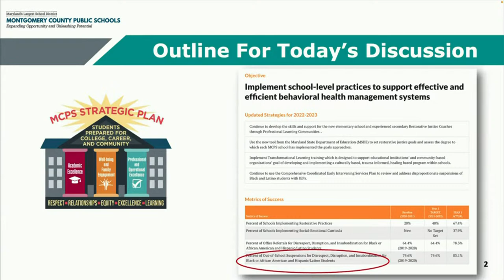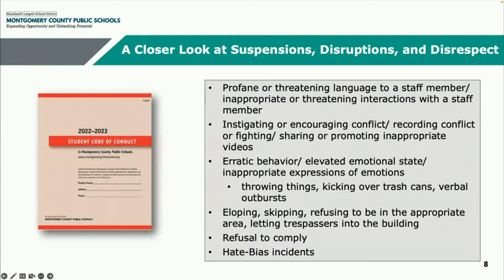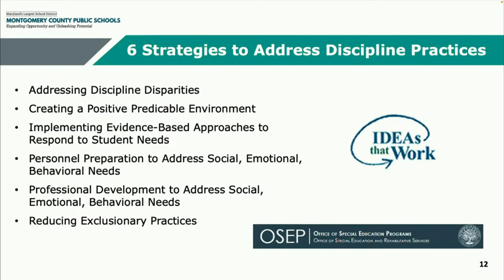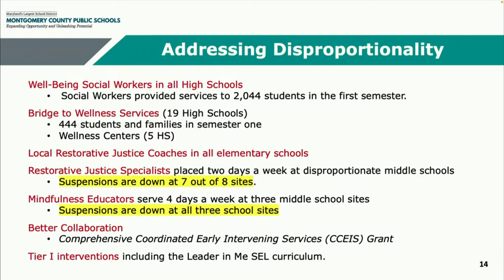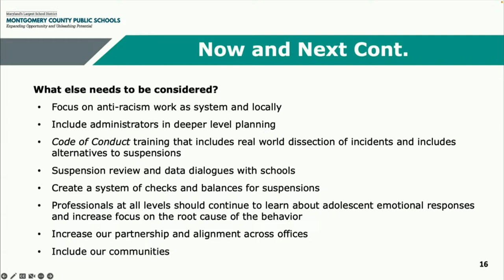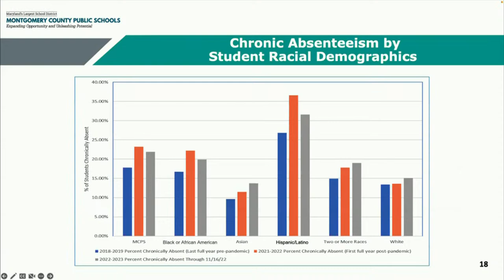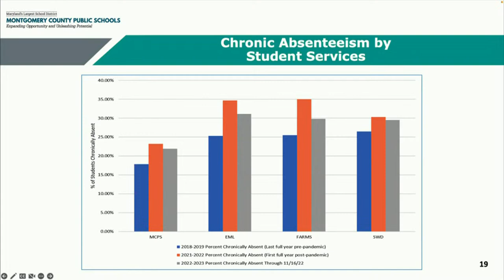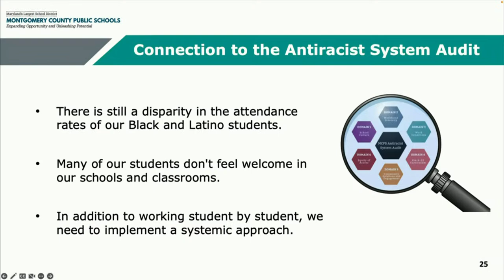Board of Education - Strategic Planning Committee Meeting - 2/21/23